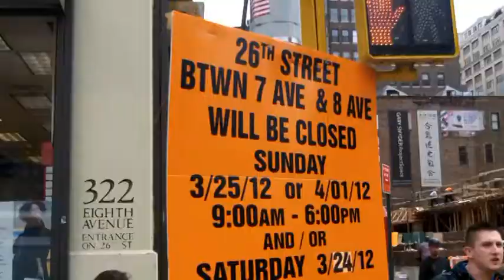260 W. 26th St.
Construction @ 26th St. & 8th Avenue